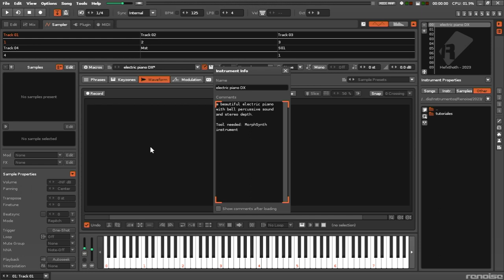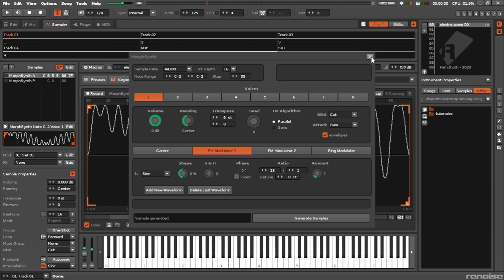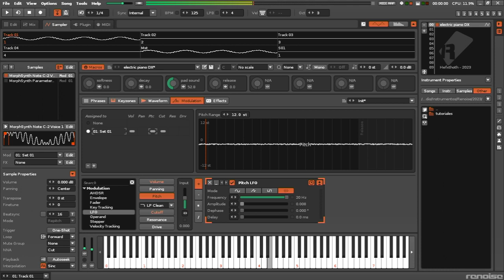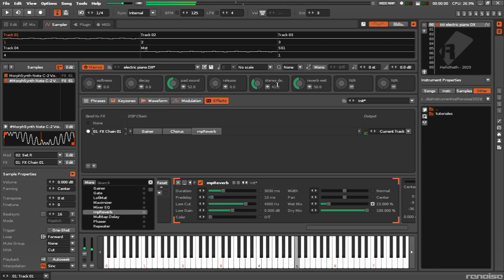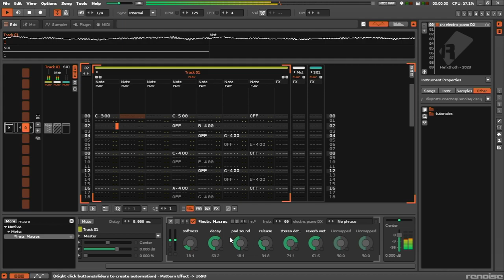Creating instruments in Renoise - electric piano DX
This video shows how to create an electric piano in Renoise.